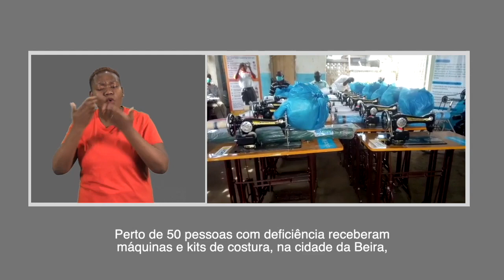PESSOAS COM DEFICIÊNCIA CONTRIBUEM PARA PREVENÇÃO DO CORONAVÍRUS